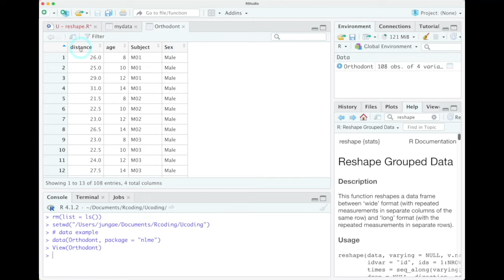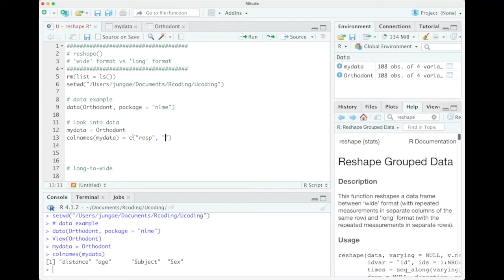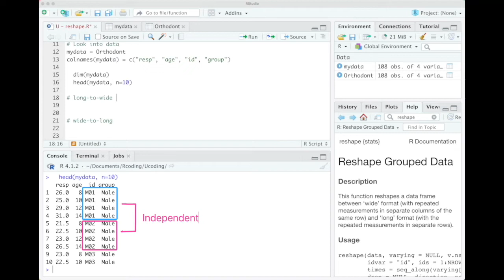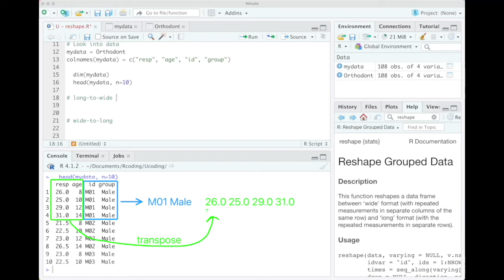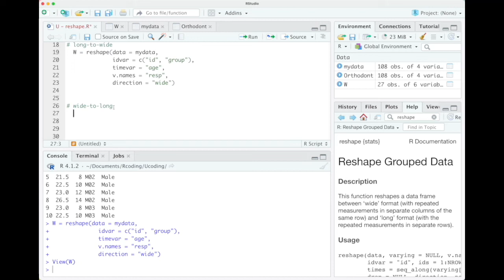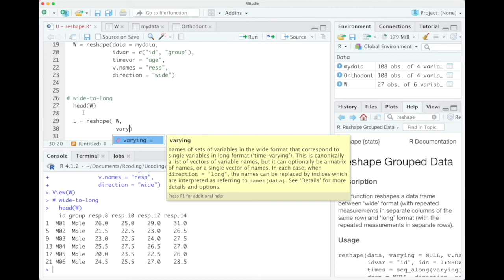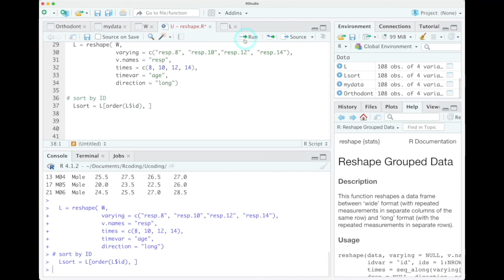Reshape between 'wide' format and 'long' format data in R studio: reshape()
Reshape a data frame between 'wide' format and  'long' format with repeated measurements in R studio. No package is needed. R version 4.1.2 but not limited to.
0:28 data example
2:20 long-to-wide
4:40 wide-to-long